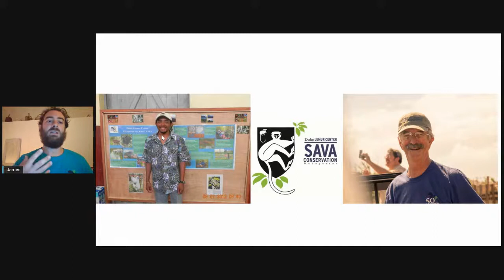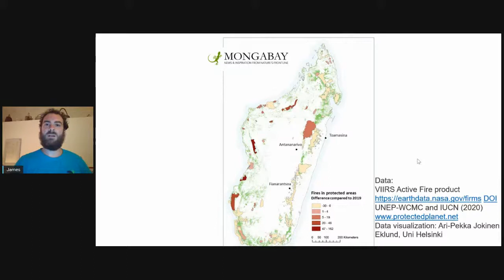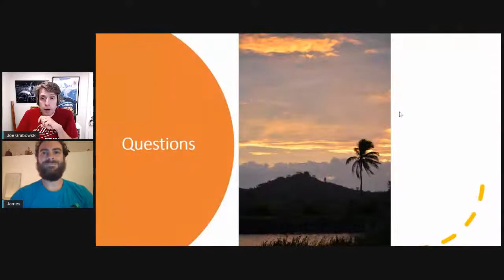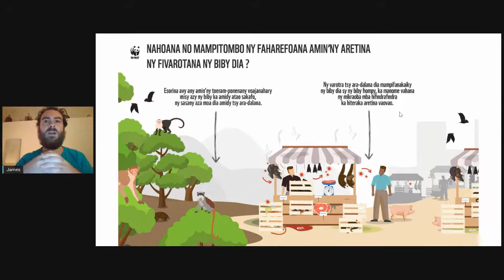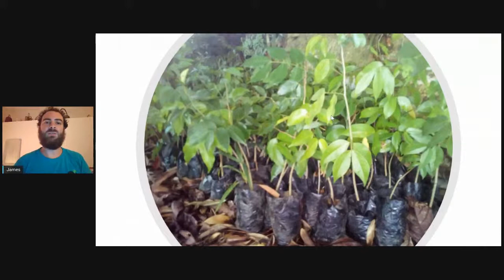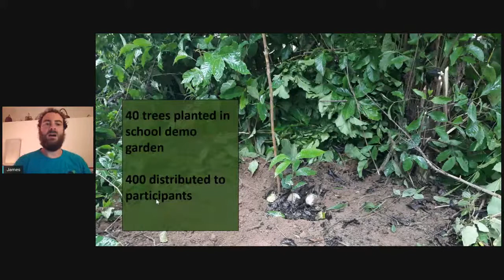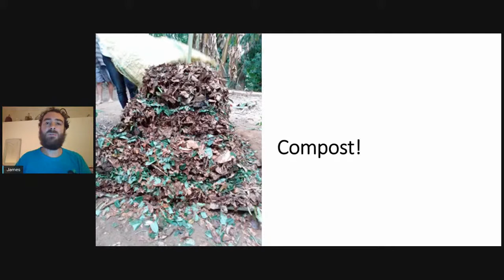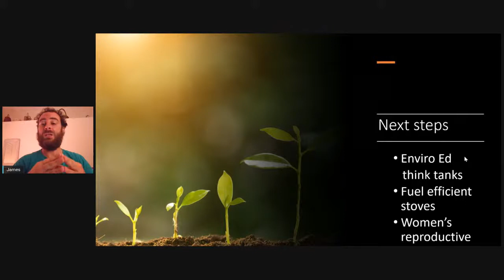Duke Lemur Center SAVA Conservation Update: Adapting and Responding to Coronavirus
The global coronavirus pandemic has been highlighting the important links between public health, economics, agriculture, and the environment. As coronavirus cases in Madagascar are slowly, but steadily increasing, the Duke Lemur Center SAVA conservation project has been adapting to the new challenges of 2020. Join this talk from DLC-SAVA Program Coordinator James Herrera for an update on the challenges this pandemic has presented for conservation projects in Madagascar, and to learn how on-the-ground DLC-SAVA Project Coordinator Lanto Andrianandrasana has persevered to continue serving DLC community partners by leading successful activities like environmental education, fish farming, and more.